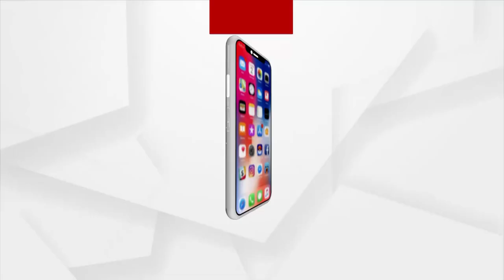ଆବାସ ଟିଏ ପାଇବା ପାଇଁ ଦୋଉଡୁଛନ୍ତି ବାର ଦୁଆର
ଆବାସ ଟିଏ ପାଇବା ପାଇଁ ଦୋଉଡୁଛନ୍ତି ବାର ଦୁଆର । ଏଭଳି ଚିତ୍ର ଦେଖିବାକୁ ମିଳିଛି ପଟ୍ଟାମୁଣ୍ଡାଇ ବ୍ଲକ ଅଧିନ ଅଣ୍ଢରା ପଞ୍ଚାୟତରେ। ଆବାସ ଯୋଜନାରେ ଘରଟିଏ ପାଇଁ ବାରମ୍ବାର ଅଭିଯୋଗ କଲେବି ମିଳିଲା ନାହିଁ ପକ୍କା ଘର ଖଣ୍ଡେ। ସେମିତି ଭାଗ୍ୟକୁ ଆଦରି ପଡିରହିଛନ୍ତି ଜରିପାଲ ବନ୍ଧା ଭଙ୍ଗା ଘରେ ।